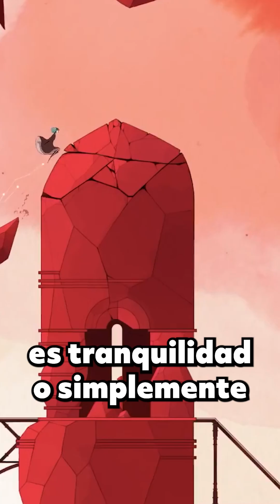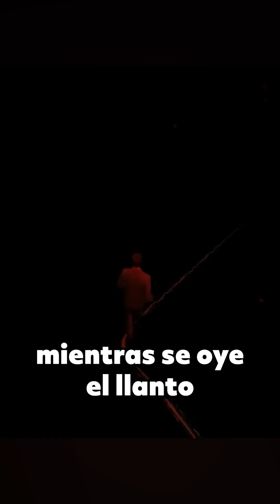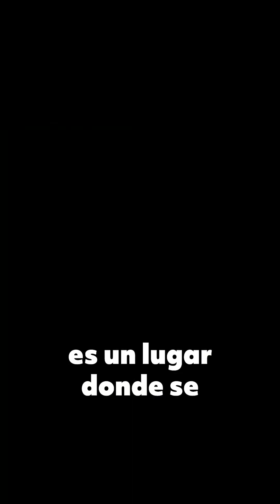Momentos CREEPIES en los videojuegos que no esperabas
Venias jugando tranqui y de repente...PUM...tuviste que correr al baño por que hiciste encime. ¿Conoces estos momentos creepies en videojuegos?